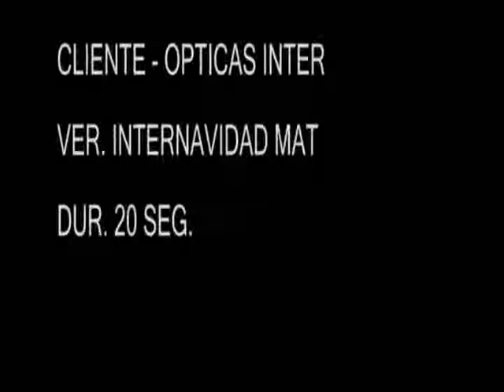OPTICAS INTER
INTERNAVIDAD MATAMOROS